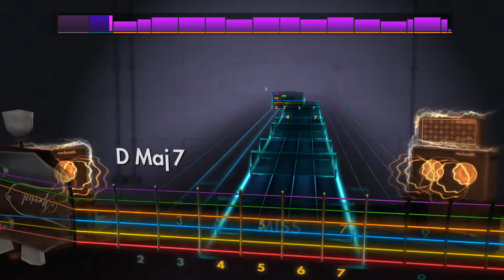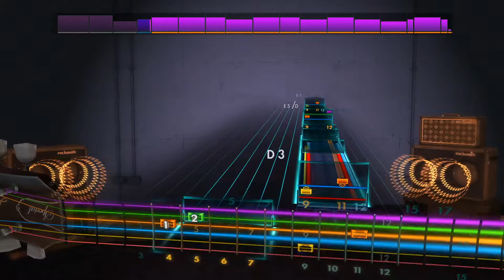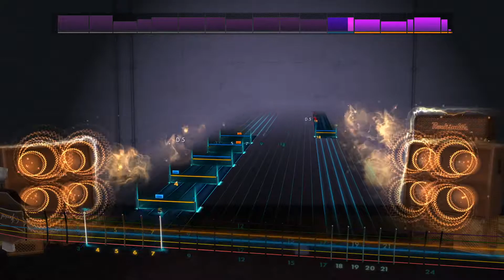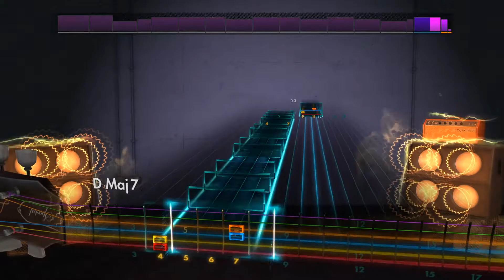Rocksmith 2014 Remastered CDLC - Stars by Hum - Lead Guitar